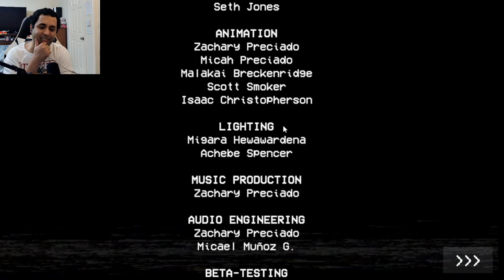I Finally Caved In And Played Poppy Playtime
Let's see what Poppy Playtime is about

0:00 Intro
0:26 Huggy Wuggy
2:26 Stuck On A Puzzle
4:44 I Get Chased
9:07 End Of Chapter 1